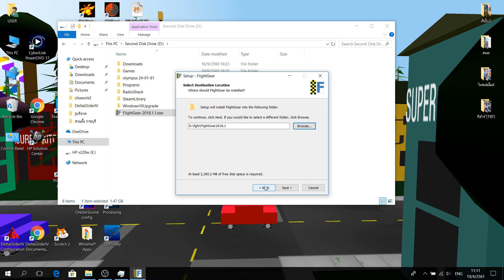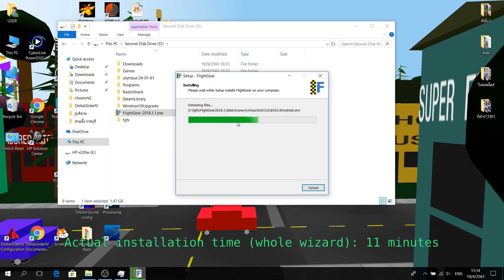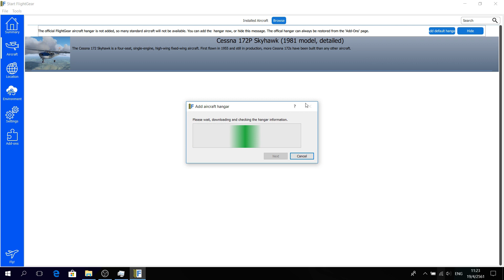How to install FlightGear: The beginner's guide to FlightGear #2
The beginner's guide to FlightGear is back! Learn how to install and set up the program, including differences between installing 2018.1.1 and older versions such as 3.4.0 .

To Google: FlightGear is a flight simulator akin to FSX  (and Prepar3D) and X-Plane. In this video, I'll walk you through installing it on a Windows device.

Easter egg: This is even easier in Linux; Add a PPA, then install and update it the same way you would for Steam ;)